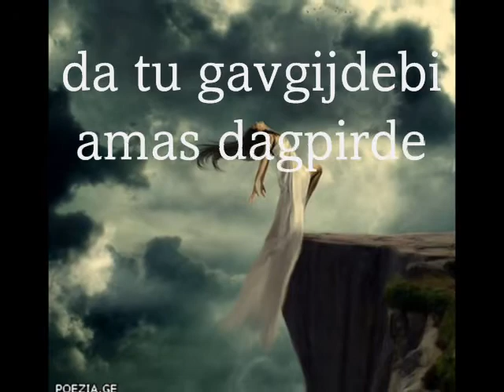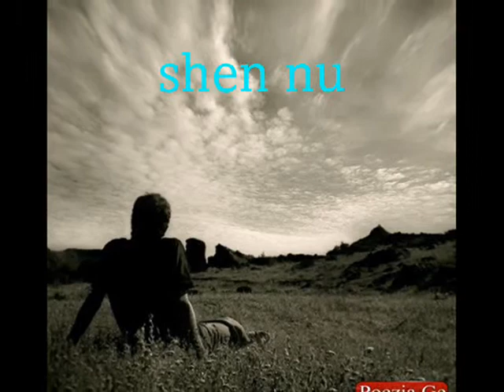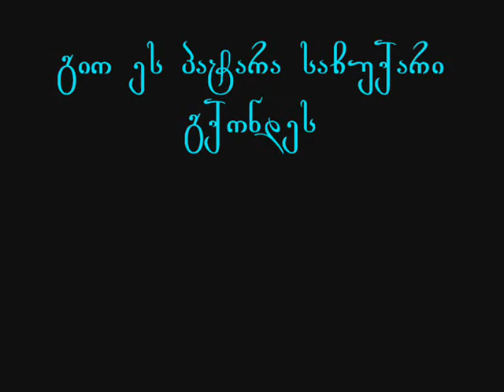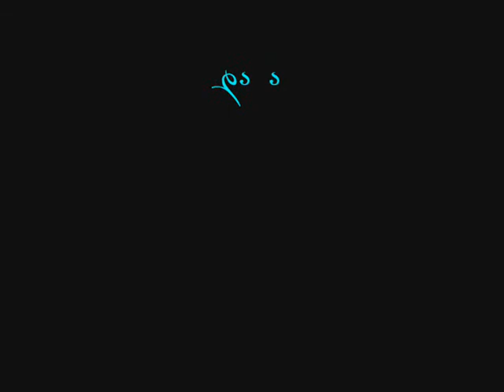წარსულის მოგონება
miyvarxar